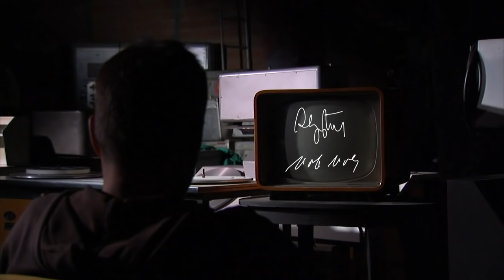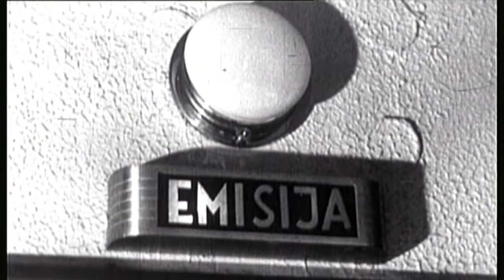Zavodljiva televizija - Kreatori serija: Lola Đukić i Novak Novak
Povodom jubileja 60 godina Televizije, Redakcija za kulturu i umetnost Kulturno-umetničkog programa RTS-a pripremila je mini serijal pod nazivom "Zavodljiva televizija - Kreatori serija".
Polusatne emisije posvećene su rediteljima i scenaristima: Loli Đukiću i Novaku Novaku, Siniši Paviću, Zdravku Šotri, Gordanu Mihiću i Milovanu Vitezoviću.

Reč je o stilizovanom dokumentarnom programu koji kroz izjave sagovornika: kreatora serija, glumaca, TV kritičara, antropologa, istoričara filma, sociologa kulture ili dramaturga, osvetljava njegovo delo definišući društveni okvir kroz analizu i kritički osvrt, uz seriozan pristup koji je dramaturški osmišljen tako da vešto zavodi gledaoca u onoj meri koliko su to činile i serije o kojima se govori.
Brojnim insertima u svakoj epizodi, ilustrovana je priča, vođena diskretnom naracijom sa blagim sentimentom.

Pre nego što su kuće dobile televizore, televizori dobili boju, a televizija više kanala, autorski dvojac poznat kao Lola i Novak otpočeli su svoju pionirsku avanturu stvaranja zavodljivog sveta televizije. Krajem pedesetih godina prošlog veka Lola i Novak stvorili su novu epohu u životu nekadašnje Jugoslavije - epohu televizije, a njihove igrane serije poput Servisne stanice, Sačulatca, Pozorišta u kući, Licem u naličje, i mnogih drugih, praznile su ulice i donosile humor u sve brojnije domove sa novim čudom tehnologije - televizorom.
U emisiji učestvuju: prof. Boško Milin, dramaturg, profesor na Fakultetu dramskih umetnosti u Beogradu, Ljiljana Lašić, glumica i dramski pisac i Zdravko Šotra reditelj i scenarista.

Glavni i odgovorni urednik Nebojša Bradić, urednik serijala Lidija Božić, dramaturg Krstina Đuković, autor špice Dragan Bulović, direktor fotografije Vladimir Marković, montažer Miroslav Nikolov, muzički urednik Silvija Milošević, pomoćnik reditelja Ljiljana Reković, realizator Sanja Redžić.